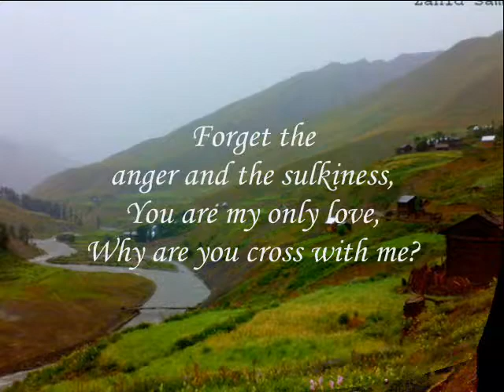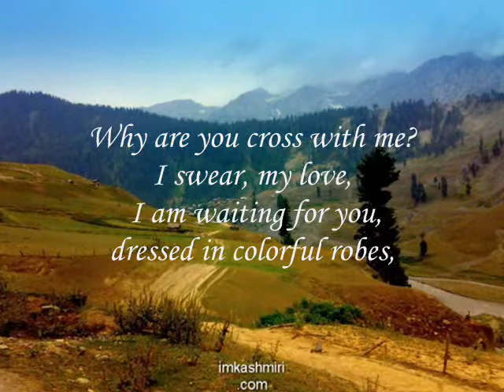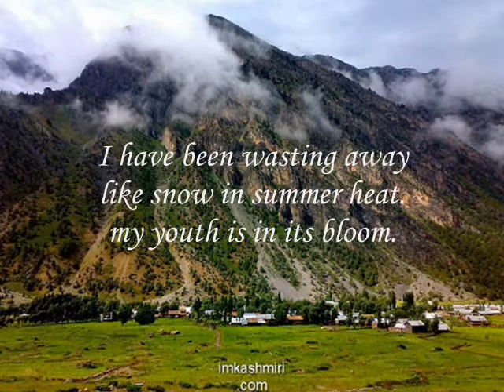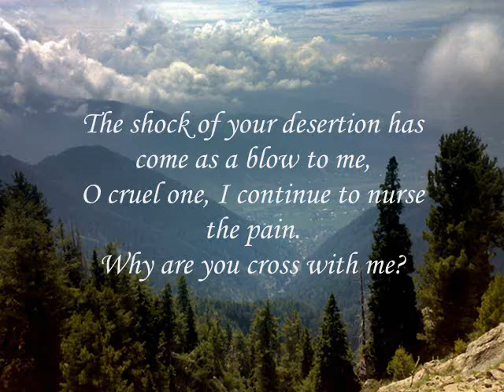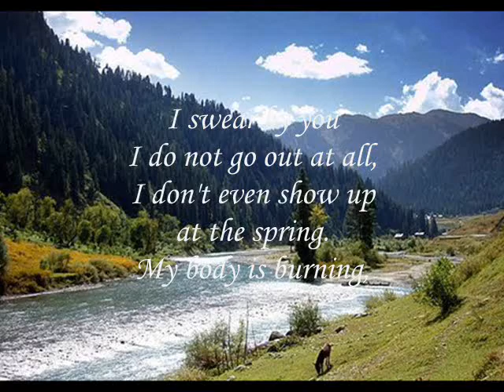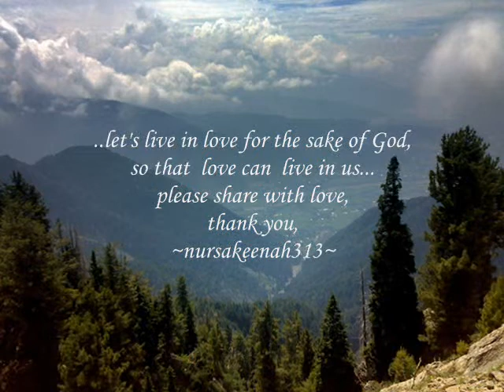Beautiful romantic pathos by Habba Khatoon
These soul touching romantic pathos, written by Habba Khatoon for her husband, translated from the kashmiri language by the courtesy of Dr Braj B. Kachru truly impressed me as it touches the naturalness of a pure heart as natural as the surrounding land of paradise on earth she wanders physically and spiritually. her dignity is preserved in the veils of God's amazing beautified nature. Habba Khatoon,Kashmiri poetess and queen of the late sixteen century was also called Zoon (Moon) due to her extreme beauty, was born in Chandhar (Pampore), 15km from Srinagar.has a unique and outstanding manner of conveying her feelings through very exquisite flow of words from her thoughts...revealing her great aesthetic taste on work of arts. However her poetic talent was not appreciated and her first marriage life ended in divorce as she cannot reconcile with her illiterate husband. Later she married to Sultan Yousuf Shah Chak, who fell in love with her after hearing her beautiful voice when she was singing love lore's in the saffron fields. When her husband, who was also the King of Kashmir, was lured by Mughals and arrested and exiled to Bihar.. Habba Khatoon,could not bear the separation and wandered around and singing her pathos, she wrote to express her yearning and love towards her beloved husband. Thus, due to her languished in separation from her husband, she composed several heart-wrenching pathos and sang from village to village searching for her lost love...who never came back...while she began to learn about sufi to strentghen her spiritually...she left behind a rich legency of astounding Kashmiri Poem that shall be cherished by hearts that treasure with full of modesty and decency. the beautiful work of kashmiri arts.

Tshe kymui suni myani bram dith nunakhu
tsh kyuo gaye myan dreu
Tsak trav bue malaal mue chukhu vandi tshaie
tsh kyuho gaye myan dreu

"I, Habba Khatoon, is definitely sorry for not adapting myself submissively to the moonish caprices or my lover. I do recapitulate those missed opportunities, but it is now too late to atone for these; therefore, You, my lover! should not be cross with me."